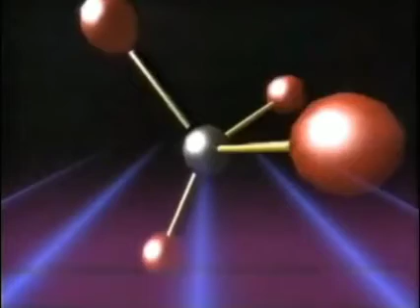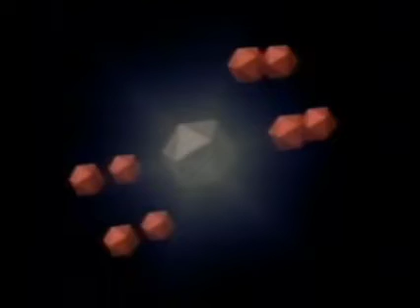Cortinillas TVE1 (1986-1988) Retransmisiones de Seúl 88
Cortinillas de Paso a Publicidad las cuáles simbolizan figuras geométricas en 3D casi desarmándose para reaparecer de la nada. Estas cortinillas fueron empleadas por la Primera Cadena de TVE entre noviembre de 1986 y octubre de 1988, ya que La 2 utiliza las cortinillas con el logotipo clásico de los 60s rediseñadas en 1984 mediante 3D por el estudio catalán de animación mediante imagen tridimensional Ànimatica y que han permanecido hasta 1989, dos años atrás de que se diera a conocer el "2 partido". No es después de las retransmisiones oficiales de los Juegos Olímpicos de Seúl cuando TVE le encargó mediante conjuro a los grafistas de Ànimatica crear cortinillas en 3D para el Primer Canal, con su imagen corporativa romboidal y paralelepípeda diseñada por José María Cruz Novillo. Estas cortinillas desaparecerán de cara aquel Día de Todos los Santos de 1989 sustituidas por unas nuevas cortinillas con los logotipos girando sobre varios fondos, tanto para TVE1 como para La 2. Destacan su forma "brutalista"

PD: Esas cortinillas fueron usadas durante los Juegos Olímpicos de Seúl celebrados en septiembre de 1988. Meses antes se celebró en Alemania la Eurocopa, cuya final disputada por Países Bajos y URSS, le dio por vencer al título al equipo de la "Oranje"